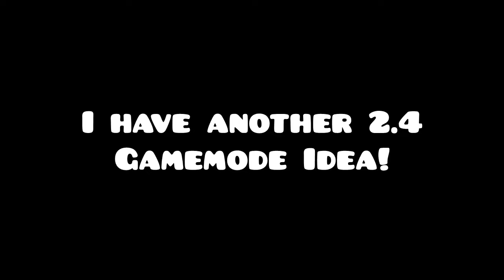2.4 GAMEMODE IDEA (TELEPORTER GAMEMODE) | Geometry Dash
In this gamemode, you can only use it if there's a block in the middle of the screen (just like what you do with duals). Each click teleports you below and above depends on where you are positioned.